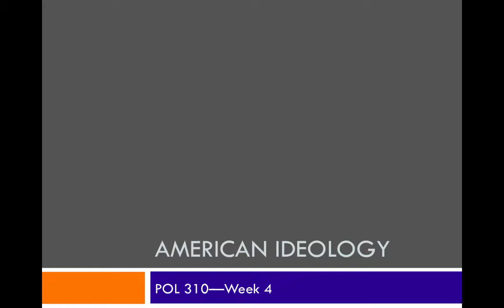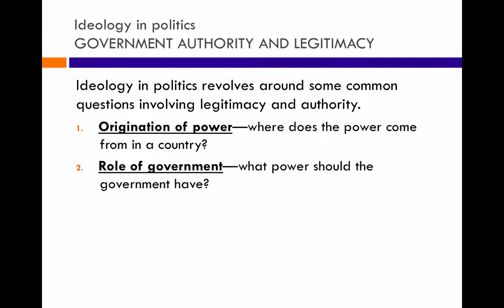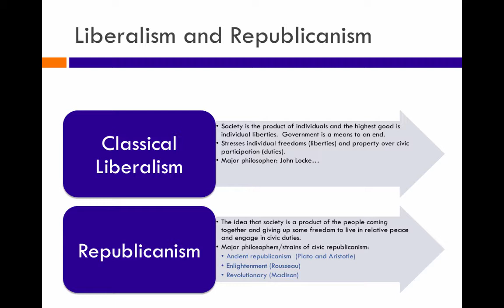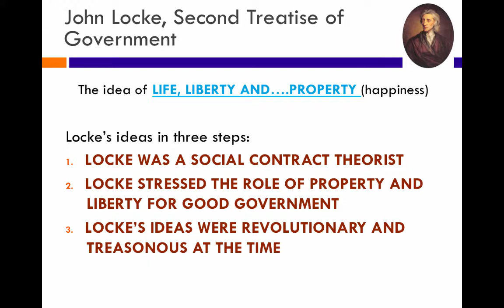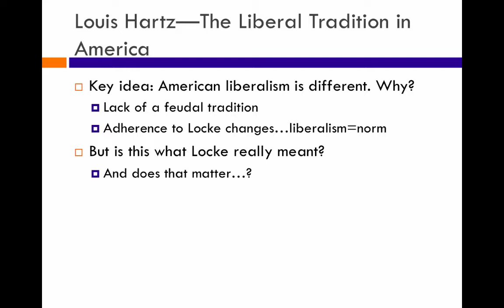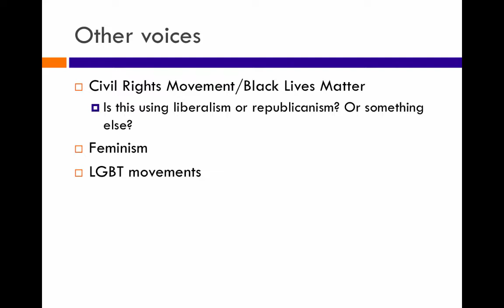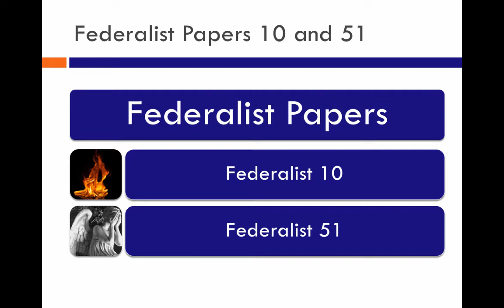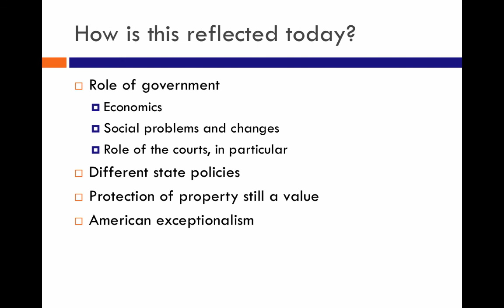Week 4 Ideology 2019--POL 310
Week 4 lecture, POL 310